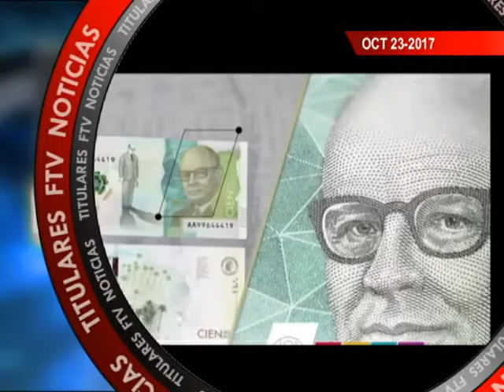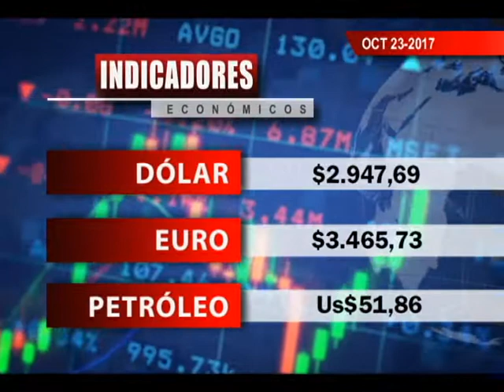Titulo Noticia - Día 23 Mes Octubre 2017 - FTV Noticias Parte 1